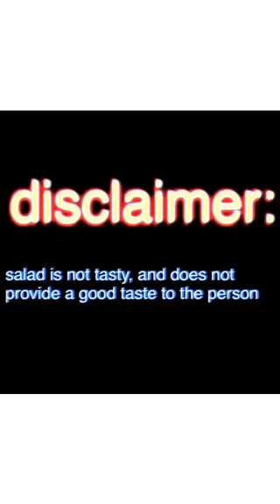Weirdest vines compilation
Wtf funny vine videos compilation from some of the highest rated weird what the fuck moments on vine